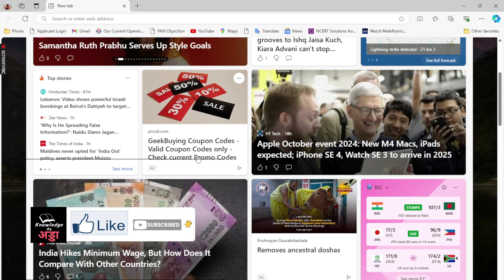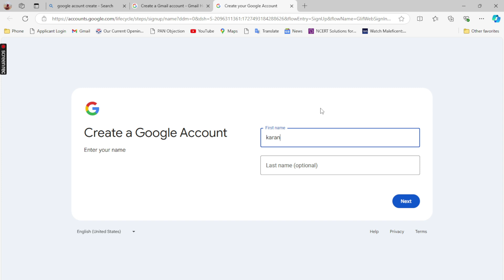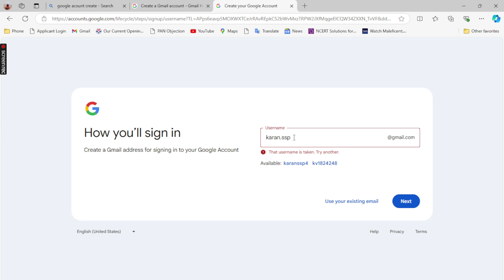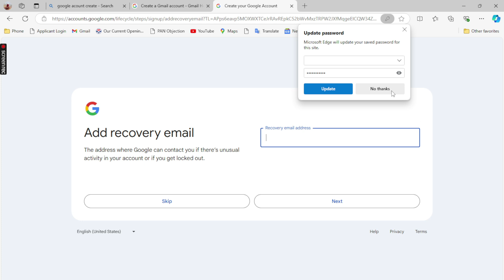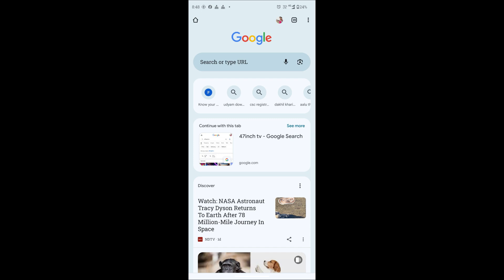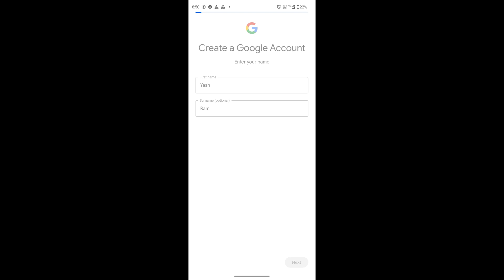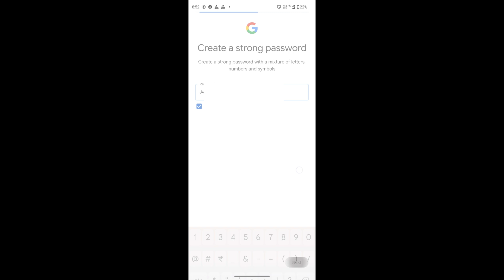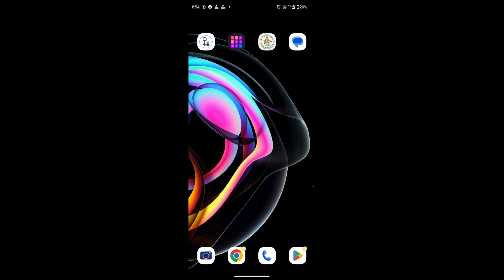नया गूगल अकाउंट कैसे बनाएं? | मोबाइल और लैपटॉप दोनों पर आसान तरीका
Video Description:
"इस वीडियो में, मैं आपको स्टेप-बाय-स्टेप दिखाऊंगा कि आप अपने मोबाइल फोन या कंप्यूटर/लैपटॉप पर नया Google या Gmail अकाउंट कैसे बना सकते हैं। अगर आप नया Gmail ID बनाना चाहते हैं तो यह वीडियो आपके लिए है। यह गाइड खासकर उन लोगों के लिए है जो पहली बार Gmail अकाउंट बना रहे हैं या उन्हें प्रोसेस के बारे में सही जानकारी नहीं है।

👉 वीडियो में कवर किए गए मुख्य पॉइंट्स:

मोबाइल और लैपटॉप पर Google अकाउंट बनाने की प्रक्रिया
Gmail आईडी कैसे बनाएं
अकाउंट सेटअप के टिप्स और बेस्ट प्रैक्टिस

संबंधित वीडियो:

Gmail अकाउंट रिकवरी कैसे करें
Google अकाउंट को सिक्योर कैसे करें
2-Step वेरिफिकेशन कैसे सेट करें"